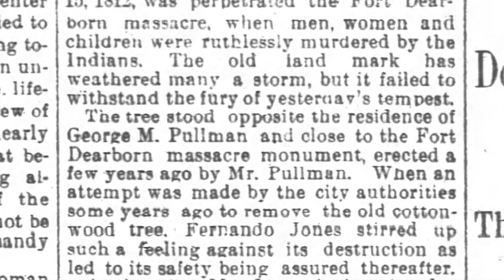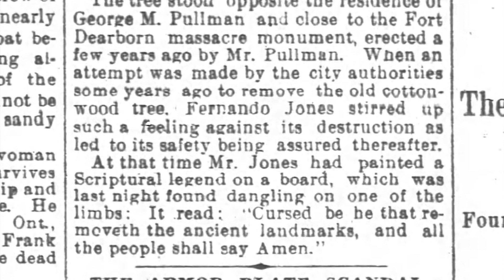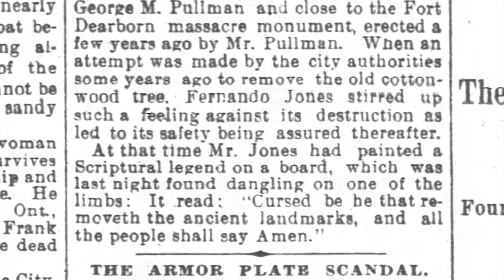Tree Marking Fort Dearborn Massacre Falls During 1894 Storm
On May 18, 1894, a violent storm blew through Chicago that finally toppled a cottonwood tree which marked the site of the 1812 Fort Dearborn Massacre at 18th Street and Prairie Avenue.  The tree was identified by Fernando Jones who visited the site in the 1830s with a Native American who participated in the battle. The tree died in the 1880s but remained standing until the 1894 wind storm. The Battle of Fort Dearborn was an engagement between United States troops and Potawatomi Native Americans that occurred on August 15, 1812, near Fort Dearborn. This is the San Francisco Chronicle article that was published the day after the historic marker fell over.